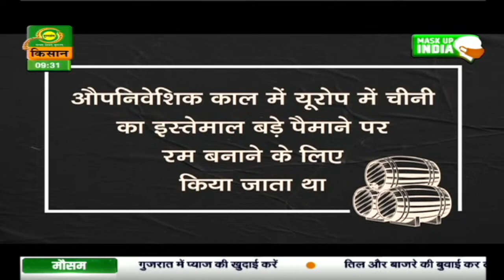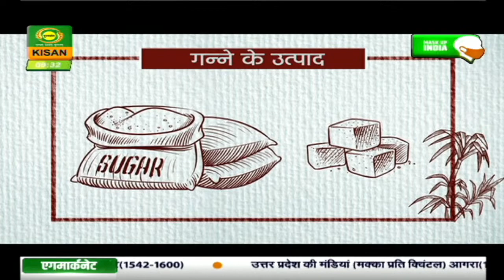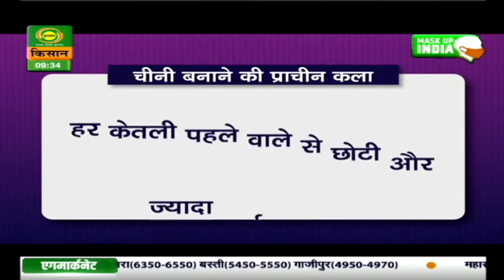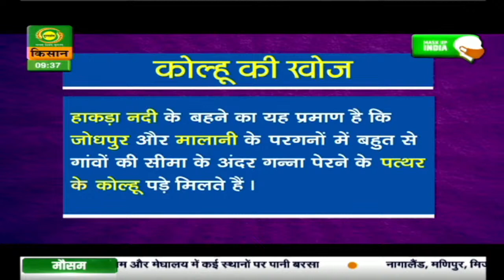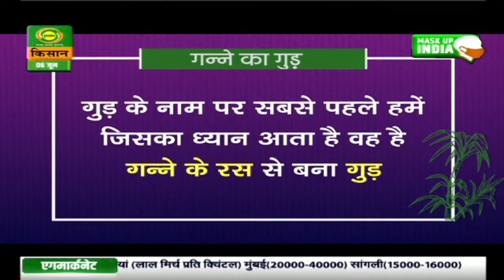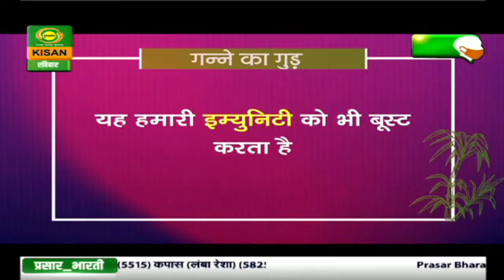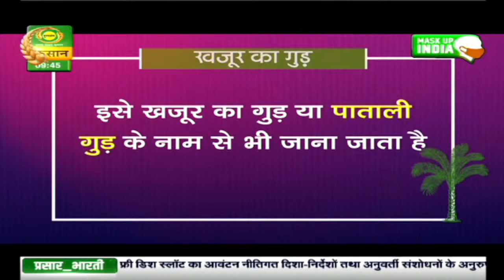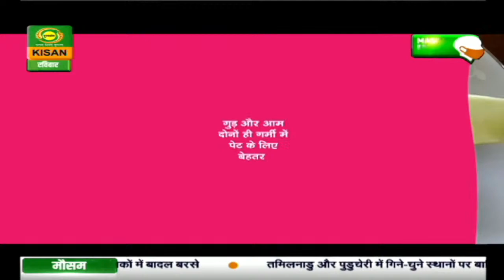स्वाद सेहत और इंडिया | Swad , Sehat Aur India | Episode -23 | June 06 ,2021